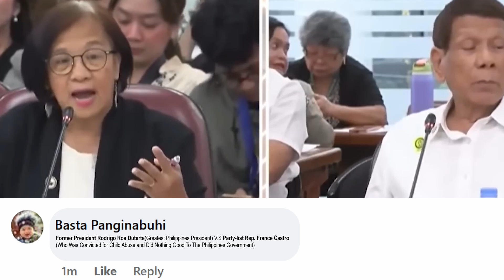Duterte(Greatest Phil. President) VS Castro(Phil. Party-list Rep. with Child Abuse Case)